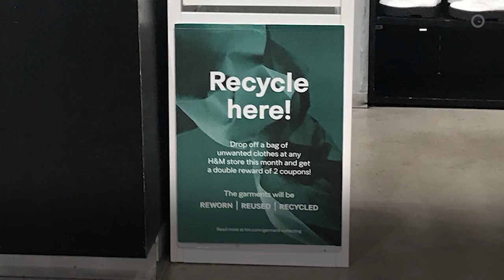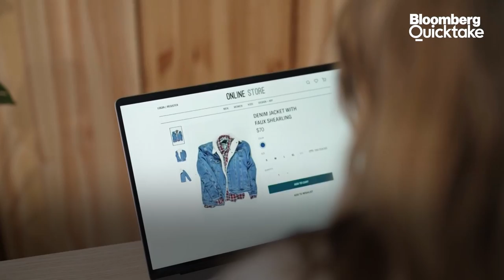What Actually Happens to Your Donated Clothes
Globally, less than 1% of clothes tossed away are recycled into new ones. From Ghana to India, Bloomberg's Ekow Dontoh and Dhwani Pandya report on the life cycle of a discarded item of clothing and the environmental cost of fast fashion.

Less than 1% of used clothing gets recycled into new garments, overwhelming countries like Ghana with discards.

Tangled coils of waterlogged clothes roll like carcasses in the waves along the coast of Ghana, one of the world’s biggest importers of used clothing. The castoffs arriving by the bale are known here as obroni wawu, or dead White people’s clothes, a phrase in the local Twi language that seeks to assign a reason to the inexplicable flood of garments from overseas. Surely their owners wouldn’t choose to throw away so much clothing?

At Chorkor beach, near the capital Accra, layer upon layer of rich-country detritus forms a wall more than 6 feet high, like geological strata from different fashion eras. A Crocs sandal peeps out here, a blue Ralph Lauren polo shirt there, a red Victoria’s Secret bra some way down. So solid is the putrid heap that huts sit on top, a shantytown built quite literally on a foundation of rags.

The waste stretches into the distance in both directions. When it rains, the city’s waterways and gutters belch garments into the ocean, says Solomon Noi, the city’s head of waste management, then waves deposit much of the refuse back on shore.